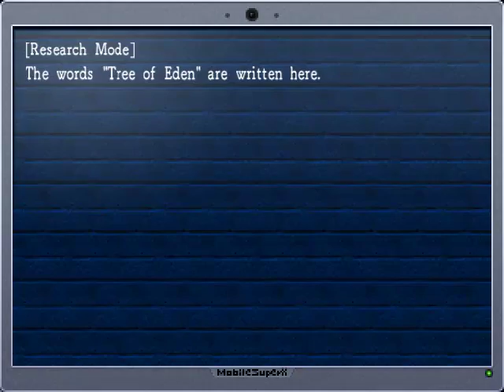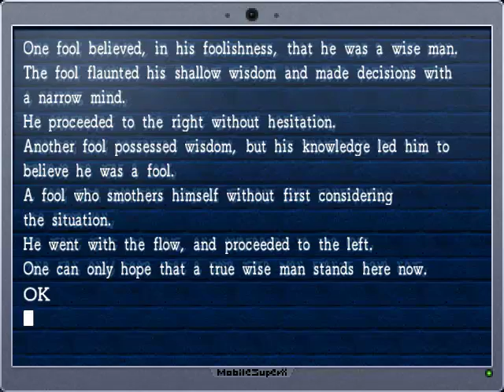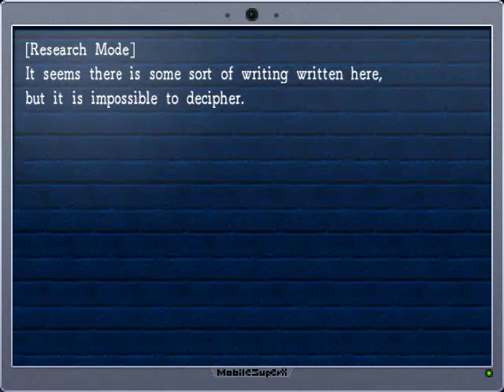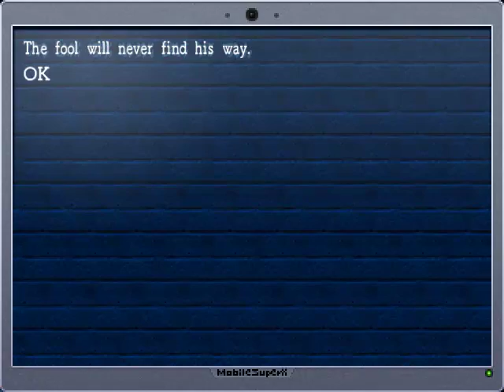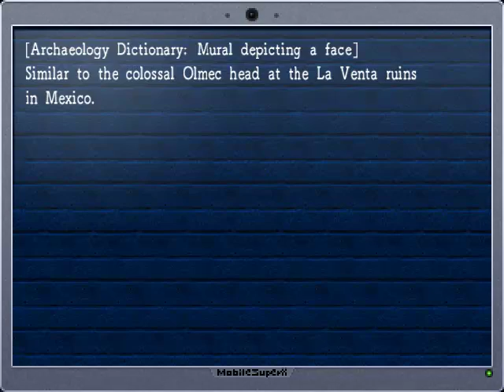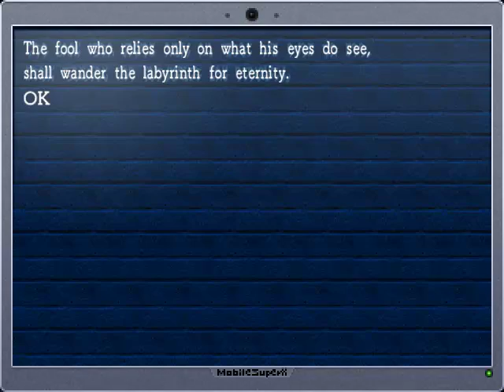Let's Matricide, LaMulana pt. 13, Entering Paradise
The journey through the backside dungeons comes full circle as I finally connect the upper and lower halves of the Temple of Moonlight, and thereby gain entry into Eden.